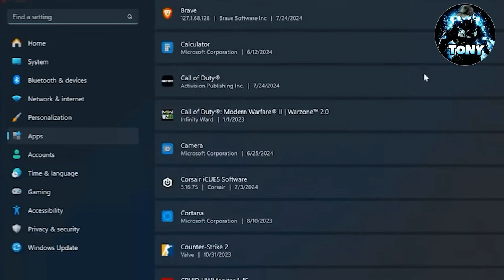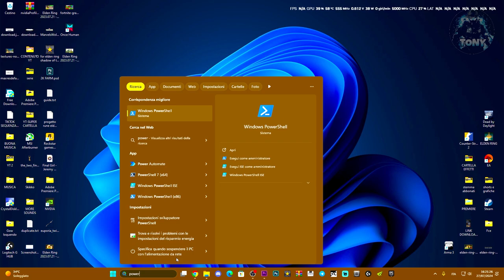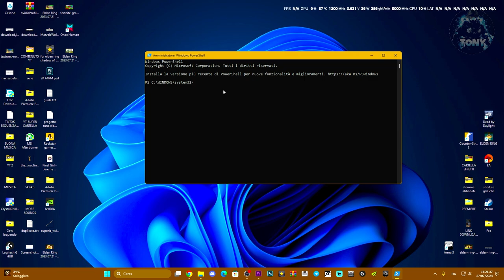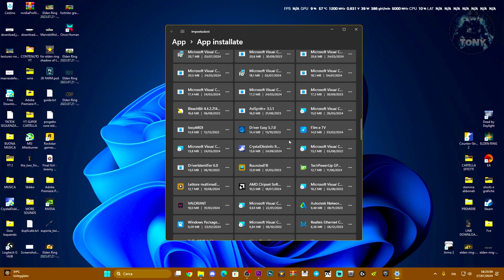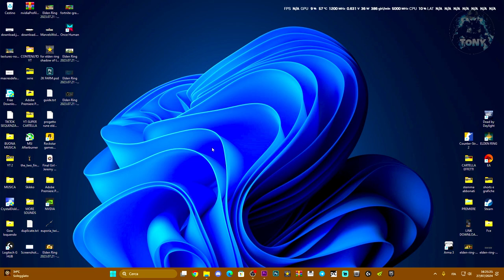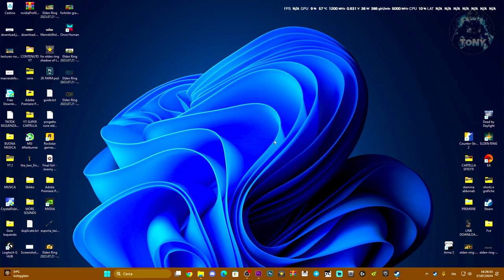Errore COD MODERN WARFARE AL CRASH | CODICI (0x0)/(0x1)/(0x9)/(0x3) - Come risolvere l'errore!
Problemi su STEAM E XBOX, Come risolvere l'errore all'avvio e crash!

LINK SU POWERSHELL

start ms-windows-store://pdp/?productid=9MWPM2CQNLHN

call of duty modern warfare 3 el juego se bloqueó (0x0),call of duty modern warfare el juego se bloqueó,mw3,crash,xbox app,xbox game pass,microsoft store,windows 11,windows 10,call of duty modern warfare 3 the game has crashed,cod modern warfare 3 error code 0x1,call of duty modern warfare 3,COD NON SI AVVIA,COD ERRORE CODICE (0X0),codice errore cod,cod crasha su pc,cod non si avvia su xbox,call of duty non funziona

MIO REFCODE:563685ph1

PC:
MOBO: B450 GAMING PLUS
CPU: R5 3600
GPU: 1660 SUPER
RAM: 16 GB
CASE: 4000D AIRFLOW CASE CORSAIR

VIDEO TUTORIAL
               GAMES---TECH---MICROSOFT